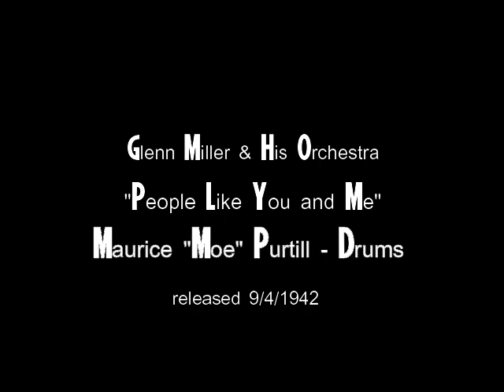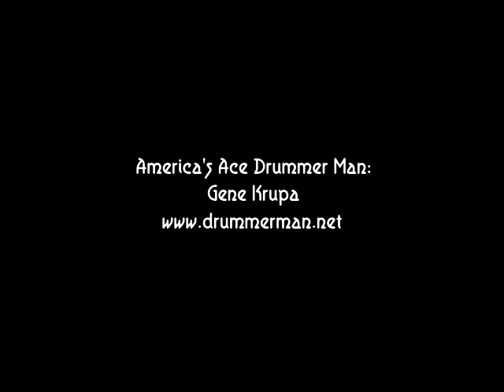Glenn Miller & His Orchestra 9/4/1942 "People Like You & Me" Moe Purtill, Bobby Hackett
Billy May, John Best, Wade McMickle, Bobby Hackett - trumpet (George Montgomery on screen)
Glenn Miller, Jimmy Priddy, Paul Tanner, Frank D'Annolfo - trombone
Tex Beneke, Ernie Caceres, Skip Martin, Al Klink, Willie Schwartz - reeds
Chummy McGregor - piano (Cesar Romero on screen)
Jack Lathrop - guitar
Trigger Alpert - bass (Jackie Gleason on screen)
Maurice "Moe" Purtill - drums
The Modernaires with Marion Hutton & Ray Eberle - vocals

Also features short segment of the band performing "Chattanooga Choo Choo."

From the motion picture "Orchestra Wives," filmed between April 6 and early June, 1941.  Released on September 4, 1942.